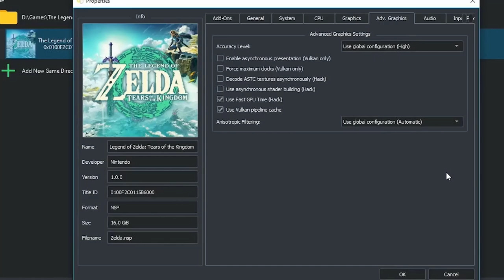The Legend of Zelda: Tears of the Kingdom On GTX 1660 - i7 3770 - 1080P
The Legend of Zelda: Tears of the Kingdom On GTX 1660 & i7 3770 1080P with High settings

Pc Specs :

GPU : MSI GeForce GTX 1660 VENTUS 6G OC
Ram : 16GB 1866MHz
CPU : Intel i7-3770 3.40 GHZ
MB : AS-Rock Z68 Extreme7 Gen3
SSD : Kingston A400 120 GB
HDD : 1To WD Bleu